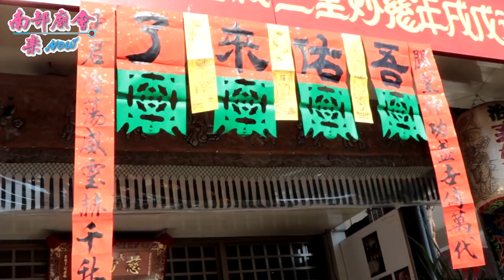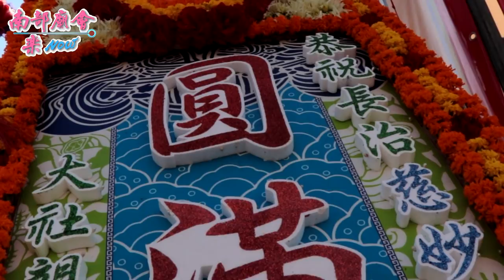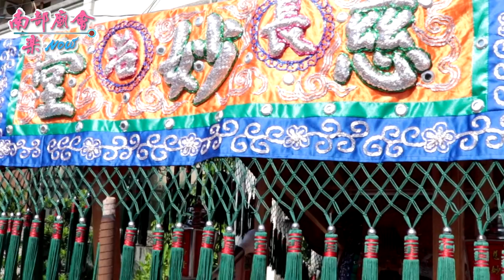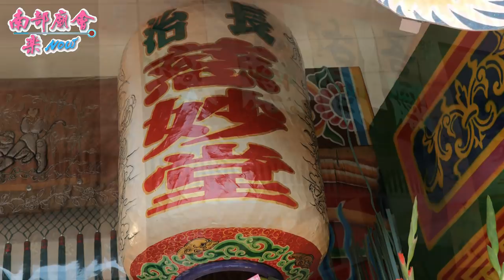屏東長治鄉三座屋慈妙堂 關聖帝君往漚汪文衡殿謁祖三載圓香回平安遶境.